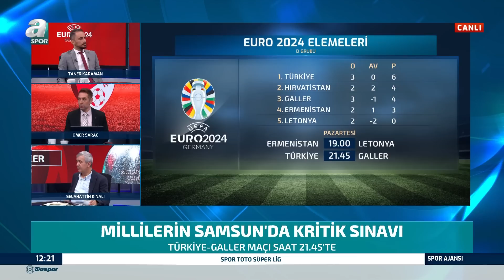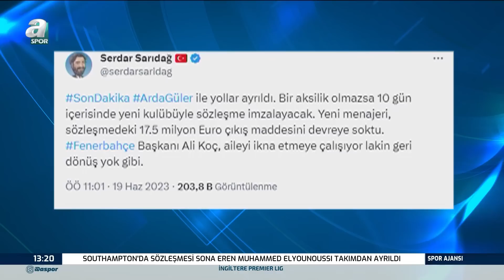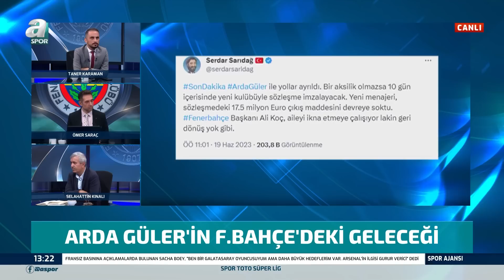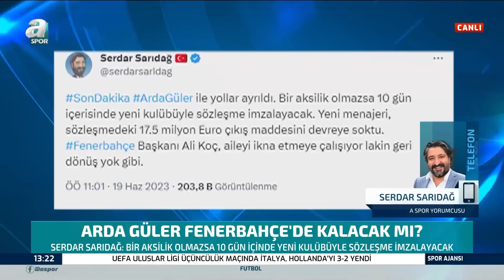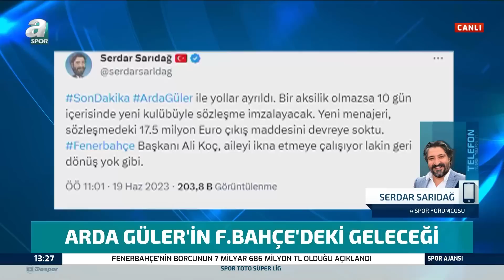Arda Güler Fenerbahçe'de Kalacak Mı? / A Spor / Spor Ajansı / 19.06.2023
00:00 Giriş
00:55 Millilerin Samsun'da Kritik Sınavı
40:00 Fenerbahçe'de Teknik Direktör Arayışı
59:05 Arda Güler Fenerbahçe'de Kalacak Mı?
1:13:55 Sacha Boey'den Ayrılık Sinyali